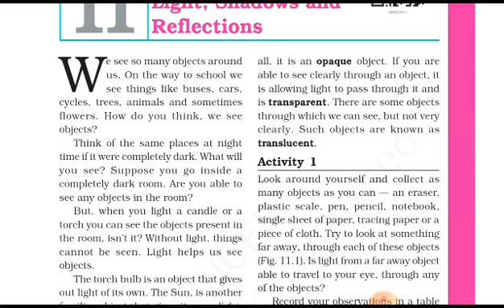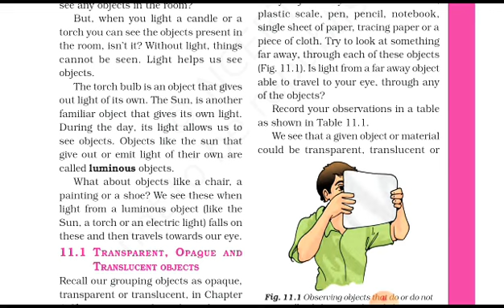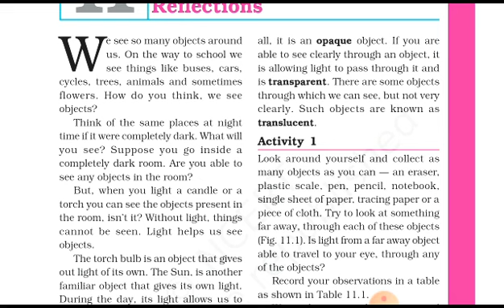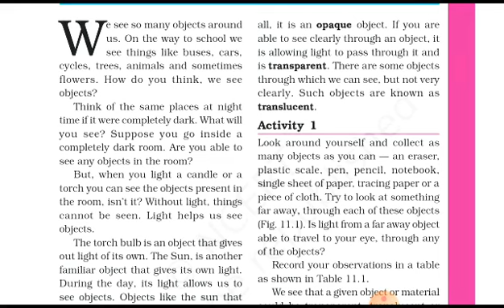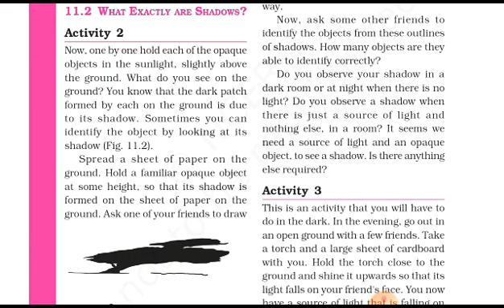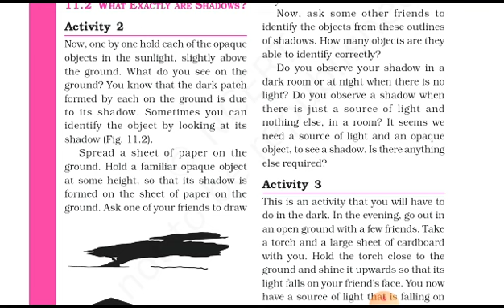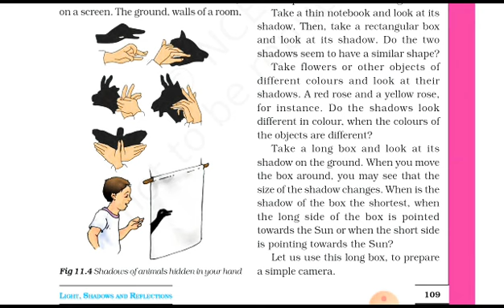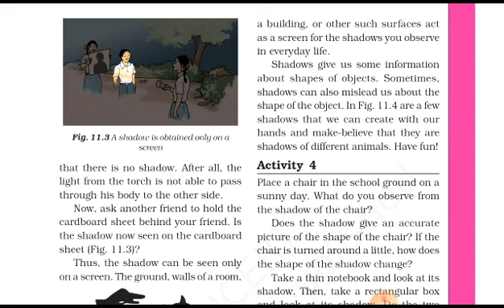6th Class Ncert Science | Chapter: 11 | part- 1 | Light, shadows and reflections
6th Class Ncert Science | Chapter: 11 | part- 1 | Light, shadows and reflections